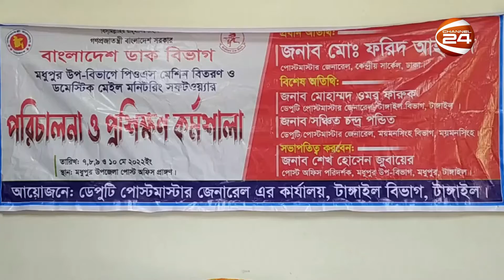টাঙ্গাইলে পোষ্ট মাষ্টার ও ডাক কর্মচারীদের প্রশিক্ষণ ও মেশিন বিতরণ | Channel 24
টাঙ্গাইলে পোষ্ট মাষ্টার ও ডাক কর্মচারীদের প্রশিক্ষণ ও মেশিন বিতরণ

»» Office Address:
Bangladesh.